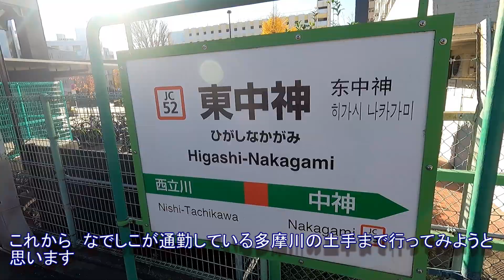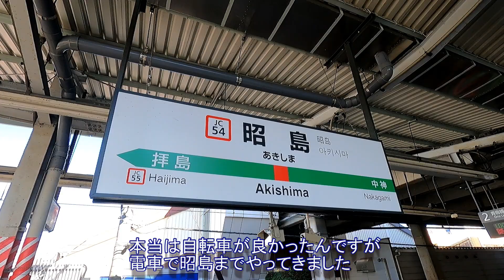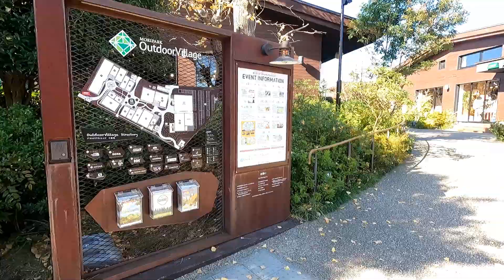映画ゆるキャン△聖地巡礼 多摩川の土手から なでしこの勤務先に行ってみる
映画ゆるキャン△の聖地巡礼です。第1弾は各務原なでしこの東京の拠点　昭島の多摩川の土手からアウトドアショップのあるアウトドアビレッジまでを巡ります。ほとんどの場所が実在します。